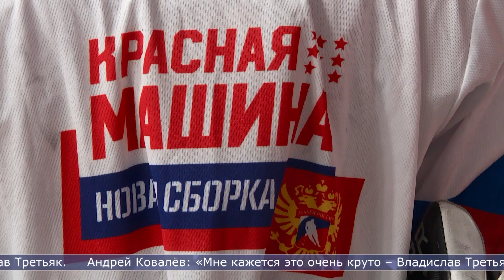27.11.2023 Тренеры «Красной машины» провели тренировку для сахалинских хоккеистов